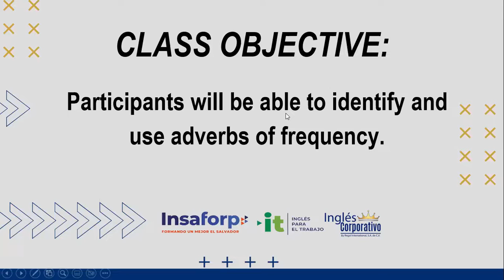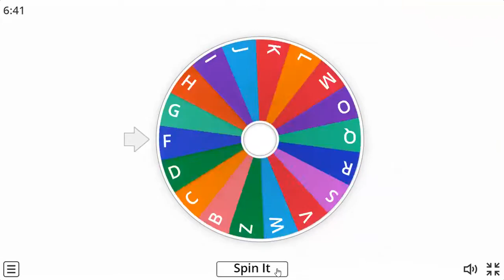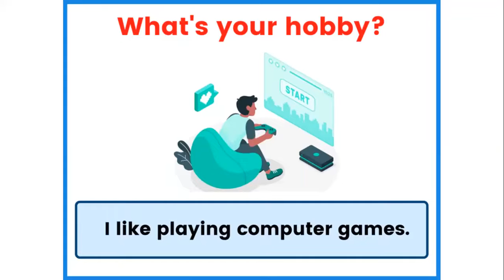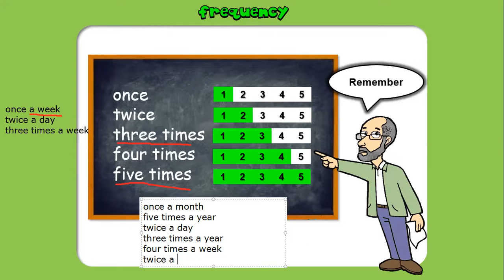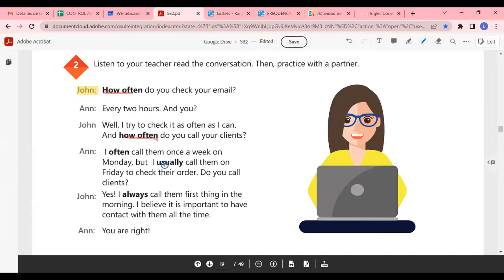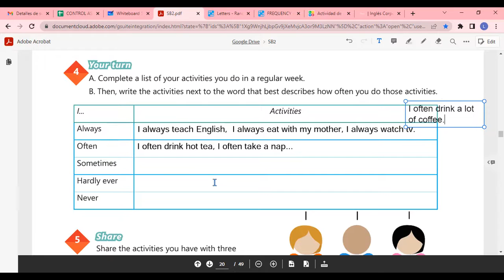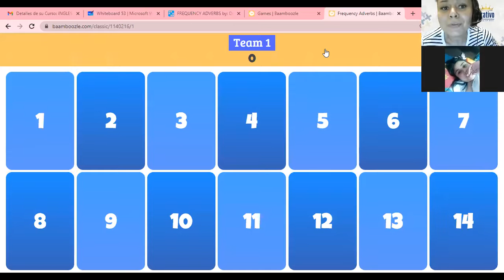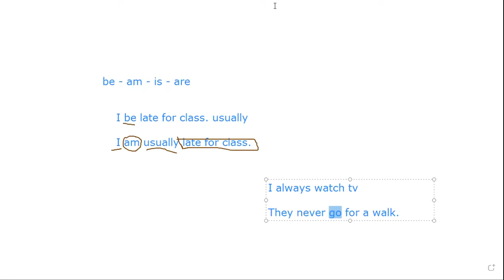Inglés Corporativo-12/09/2022 -HOW TO USE FREQUENCY ADVERBS